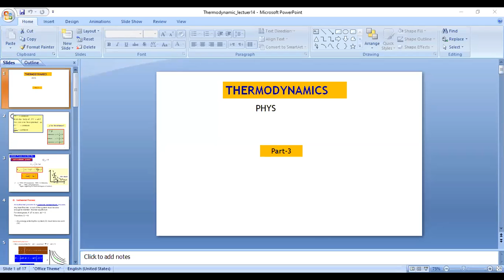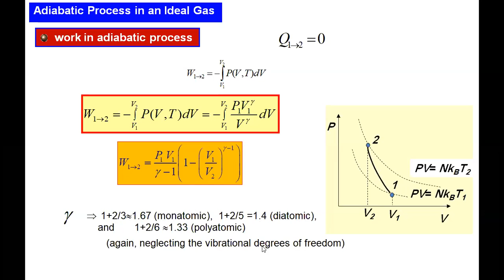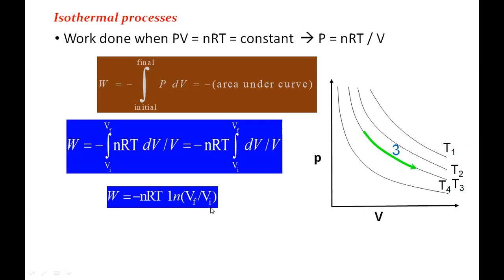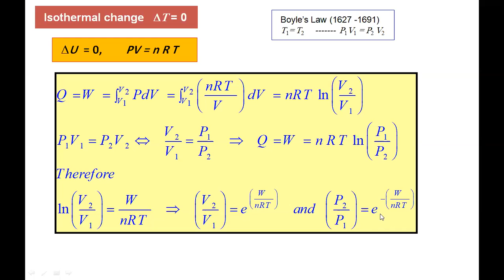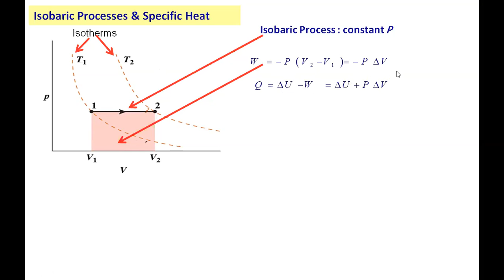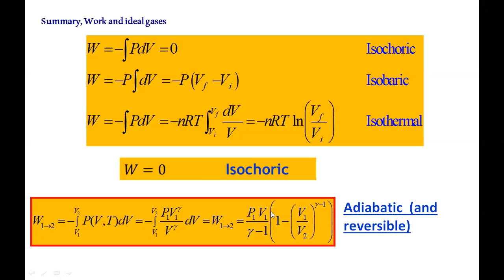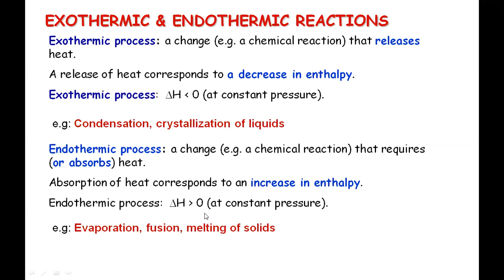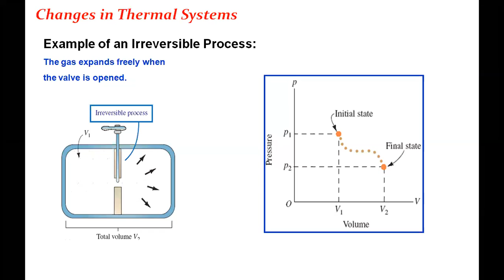Lec.14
روابط مفيدة:
المقالة على الموقع: